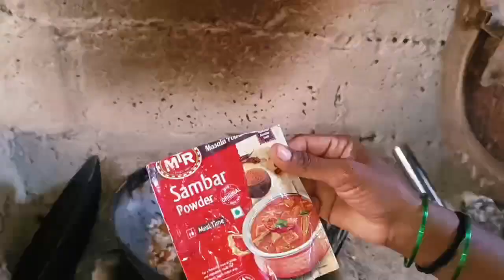ಪೃಥ್ವಿರಾಜನ ವಾರ್ನಿಂಗ್ ಮಿಕ್ಷ ಪಲ್ಯ ಹೇಗಿದೆ ಹೇಳಿ